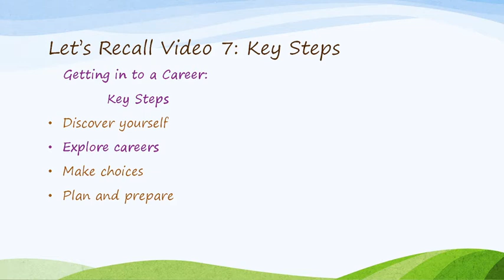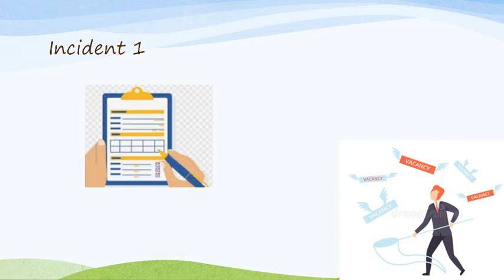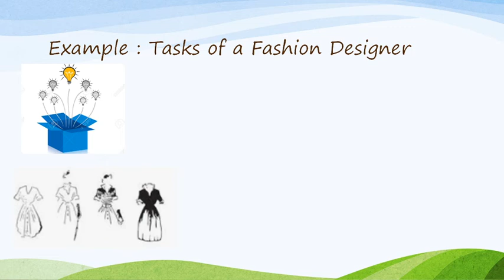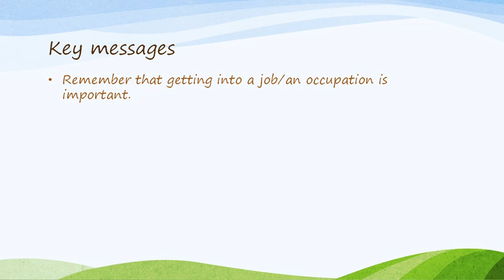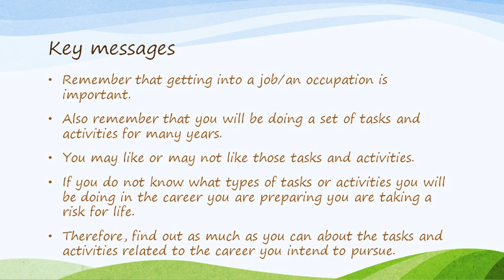15 Tasks and Activities